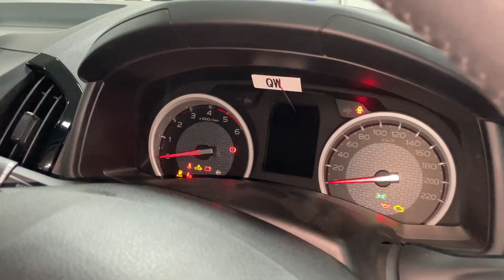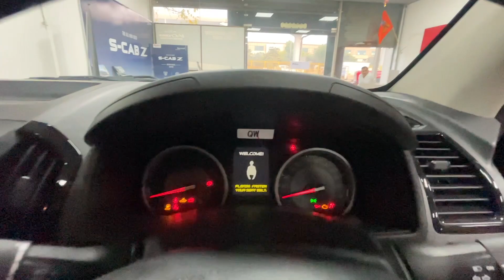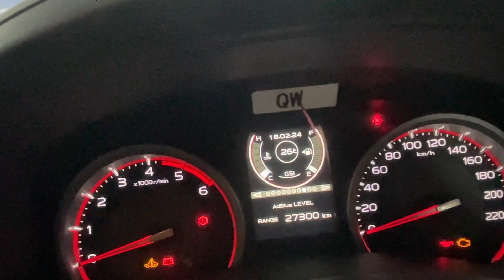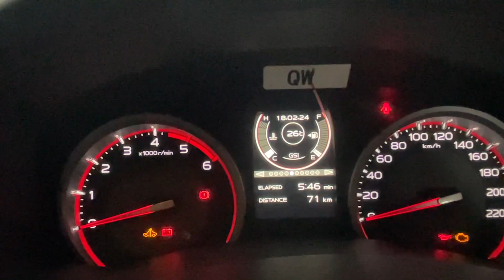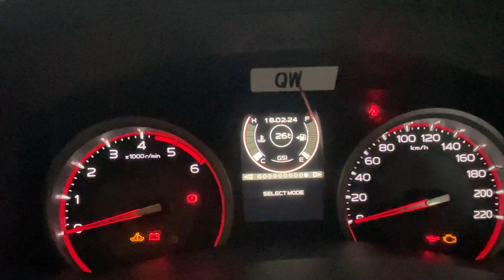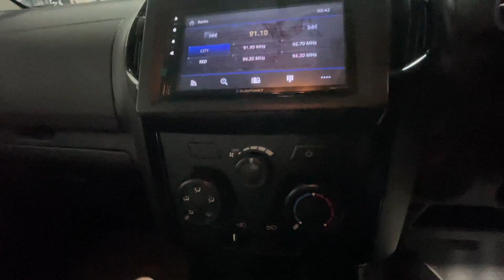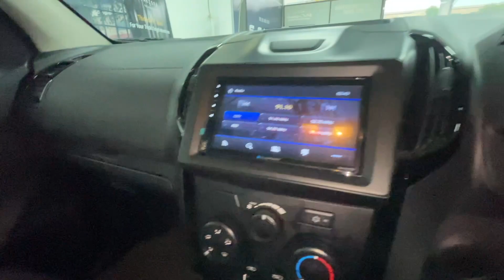2024 Isuzu D-Max Commercial | best pickup truck in India? AUTOGEAR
Hey Everyone!
Here is the pickup truck Isuzu D-Max commercial Z variant, quick walkaround with everything you need to know.

Thanks to Paramount Autotech Pvt. Ltd.
if you want best deals about BYD cars or want best customer satisfaction visit Paramount Autotech Pvt. Ltd.